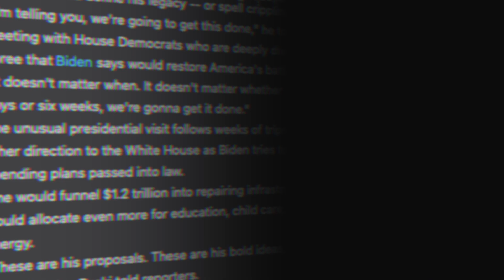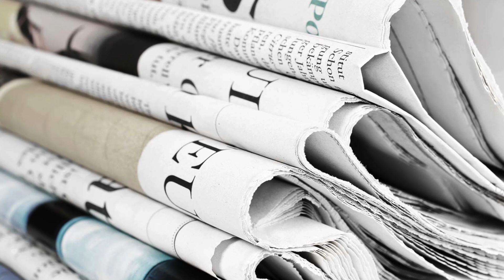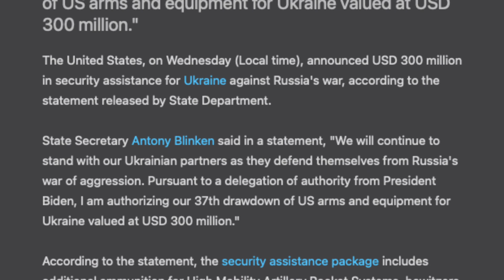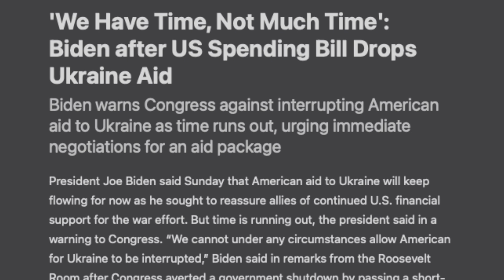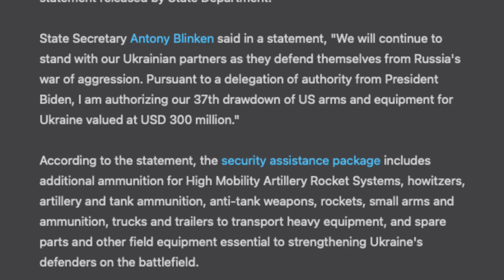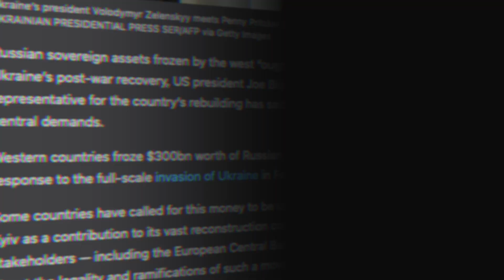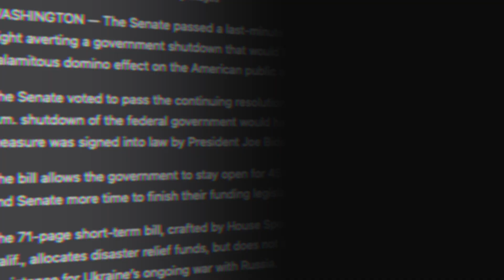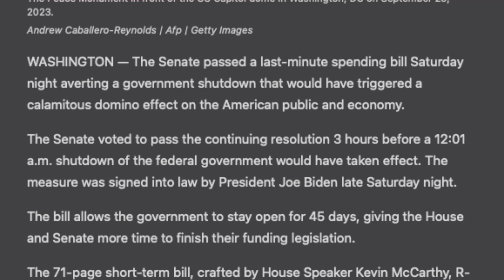Ukraine The End | ഉക്രൈന് അമേരിക്കയുടെ മരണ പ്രഹരം | Ukraine Aid End | Malayalam | Voice of Wiki